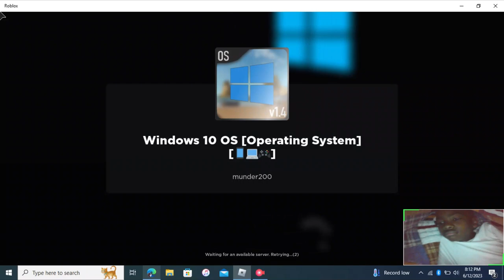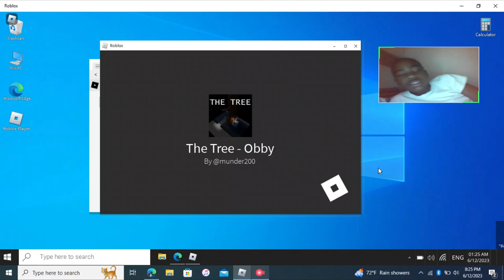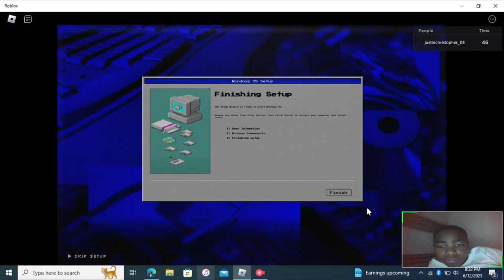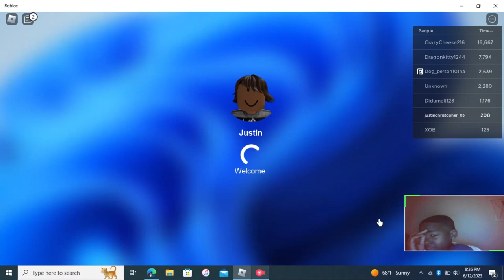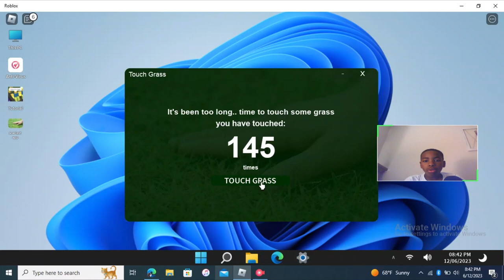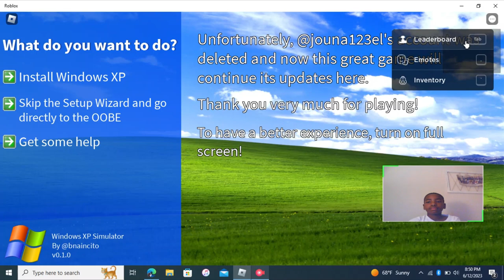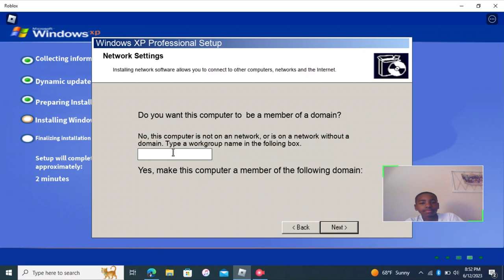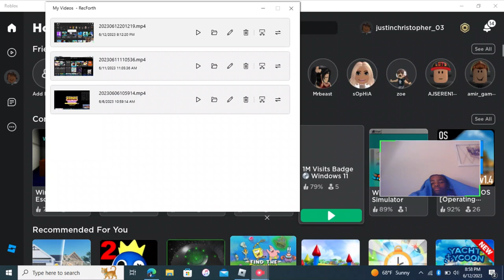Windows Simulator: Justin Plays Season 3 Episode 20